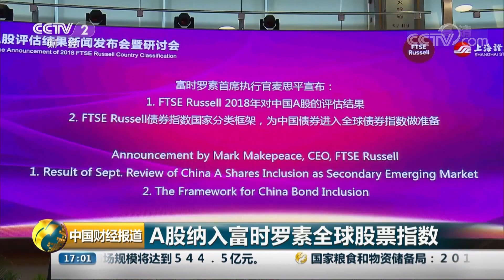《中国财经报道》A股纳入富时罗素全球股票指数 20190621 17:00 | CCTV财经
本期节目主要内容： A股纳入富时罗素全球股票指数；中国驻伊朗大使馆，提醒在伊中国公民注意安全；中美经贸摩擦，美国：知名百货公司反对加征关税行为。